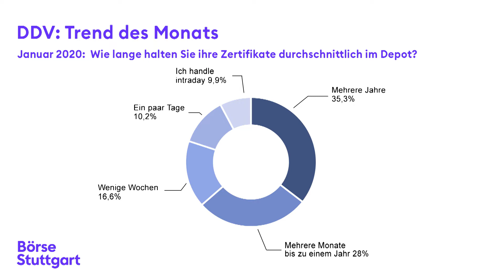DDV Trend des Monats Januar 2020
Wichtiger Hinweis: Die in diesem Video enthaltenen Informationen sind keine Empfehlung zum Kauf oder Verkauf der jeweiligen Produkte und können eine individuelle Beratung durch die Bank oder einen Berater des (potentiellen) Anlegers nicht ersetzen. Das Video enthält nicht alle relevanten Informationen für die jeweiligen Produkte. Für vollständige Informationen, insbesondere zu den mit einer Investition in die Produkte verbundenen Risiken, sollten potentielle Anleger den Wertpapierprospekt lesen, der nebst den „Endgültigen Bedingungen“ und eventueller Nachträge bei den Emittenten kostenlos erhältlich ist.